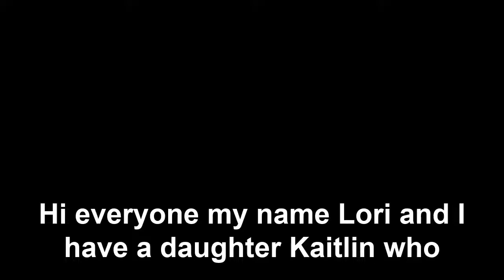SAS Parent Testimonial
At SPORT KARATE EAST we have a VISON of providing a  high quality coaching experience to students with Sensory & Additional Support needs in Dundee and the surrounding areas.

Our Sensory & Additional Support needs programme has been designed with three concepts in mind:

To provide a safe and understanding environment for students to access the sport of Karate in which all of their individual needs can be met

To develop social and emotional skills through the sport of Karate

To develop physical/movement skills through the sport of Karate

Each week of the programme will have a different physical, social and emotional intended outcome.